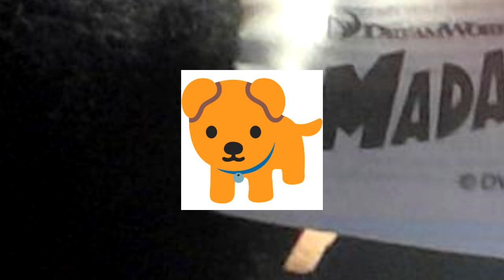EARLY 9K SUBSCRIBER SPECIAL | A Lot Of TUs | For